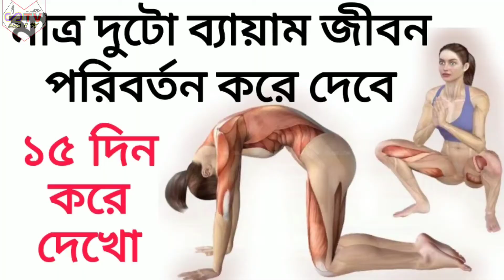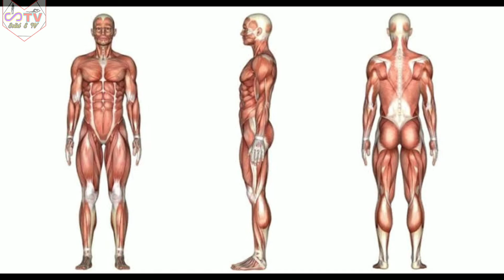Only 2 exercises for full body at home | Best exercise for full body toning in Bengali | Solid S TV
Online and offline both trainings are available (for offline: only in Kolkata) (Online options = google meet/zoom/google duo/whatsapp video call/ Others ) Payment options : Phonepe /Google pay/ Bank Transfer / Hand To Hand(offline)/ Others. Call or Message on the above number for more details.